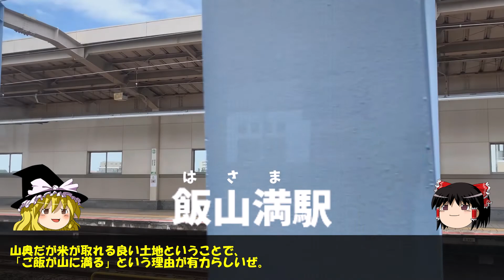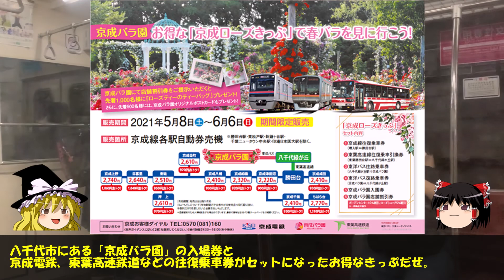【ユーカリが丘名列車探訪シリーズ④】東葉高速鉄道に乗って西船橋へ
今回は東葉高速鉄道に乗車して、東葉勝田台から西船橋までの沿線風景をお届けします。
また同時に東葉高速鉄道の歴史について解説いたします。